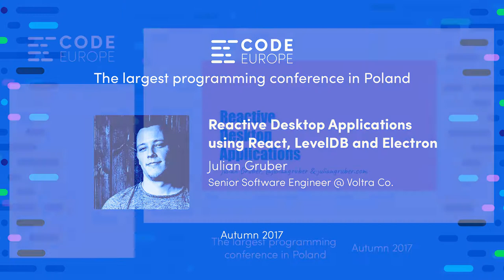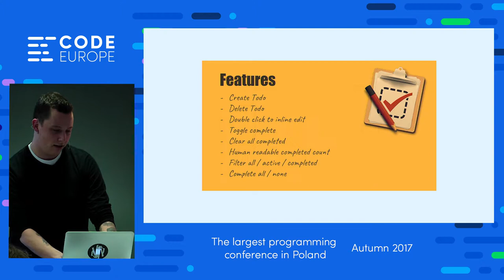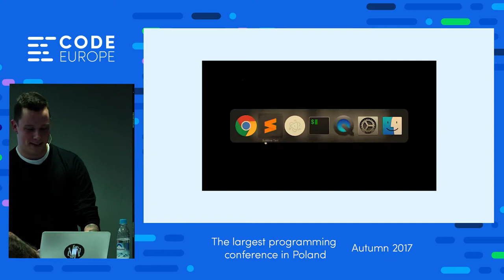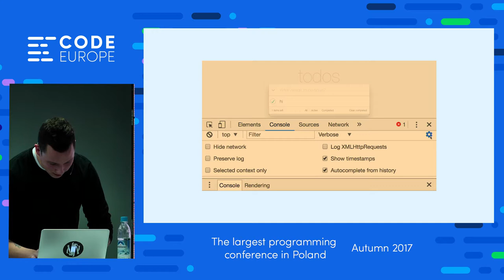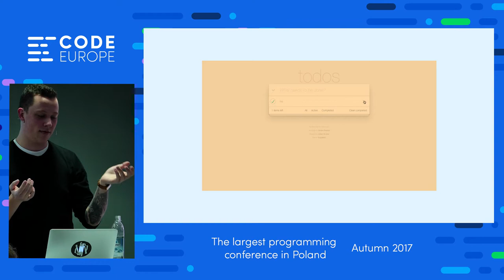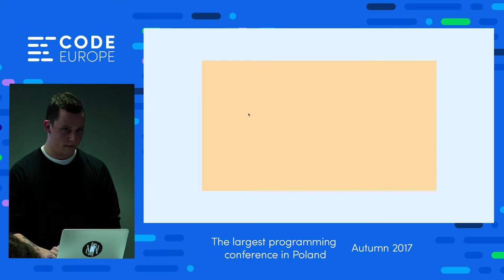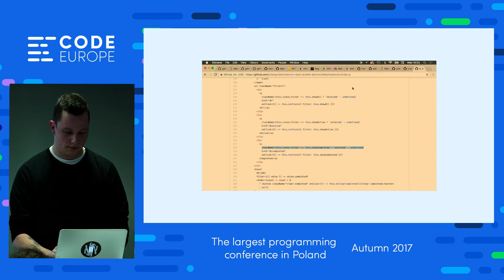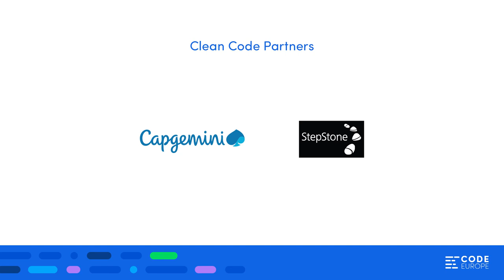Reactive Desktop Applications using (...) - lecture by Gruber - Code Europe Autumn 2017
Reactive Desktop Applications using React, LevelDB and Electron

Electron has become the de facto standard for writing desktop applications using web standards like JavaScript, HTML and CSS. With all the well known web stack, it's not just another web target though, although it's very similar it is really to be treated as a new environment. The interesting part we're going to focus on is what that means for working with data and databases, how overthinking our current web assumptions can yield us great results in simplicity, efficiency and reliability. You're going to be surprised how simple it can be to implement something like a real time chat-like application! ReactJS and LevelDB are a perfect match for this approach due to their reactive nature, pluggability and flexibility. Come join me!